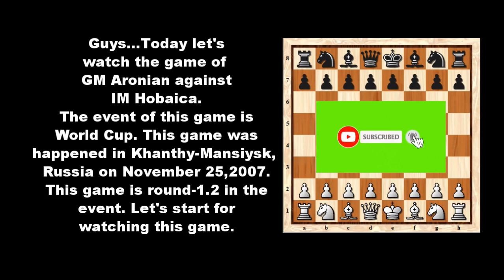English Opening with Queen Sacrifice By Levon Aronian l Aronian Game #03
english opening/english opening/english opening/english opening/levon aronian/levon aronian/levon aronian/aronian/aronian/aronian/aronian/chess sacrifice/chess sacrifice/chess sacrifice/aronian/
chess sacrifice/chess sacrifice/chess sacrifice/chess sacrifice/chess sacrifice/chess attack/
chess attack/chess attack/chess attack/chess attack/chess attack/attack/chess sacrifice/